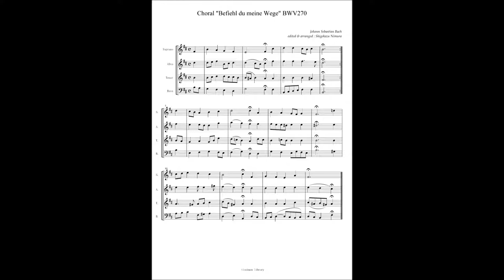J.S.Bach, Choral "Befiehl du meine Wege" BWV270